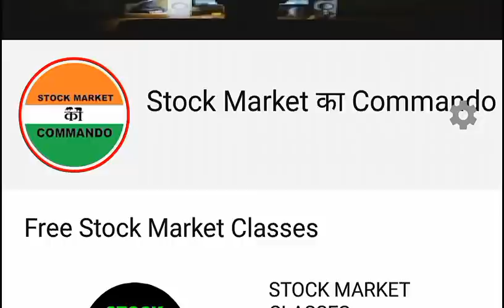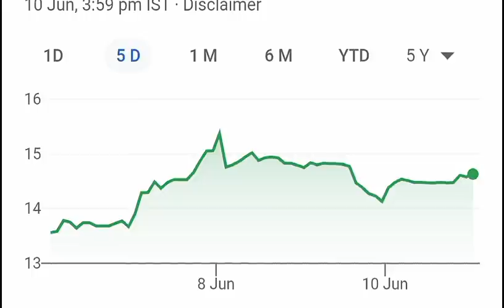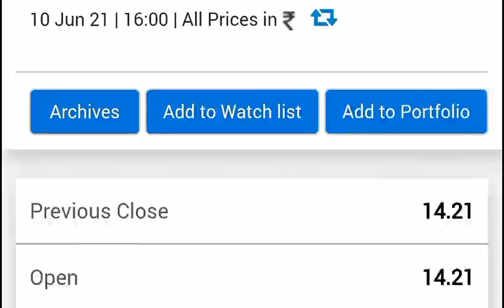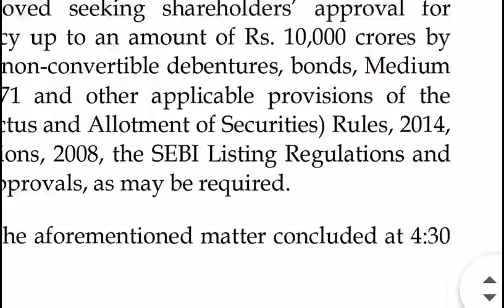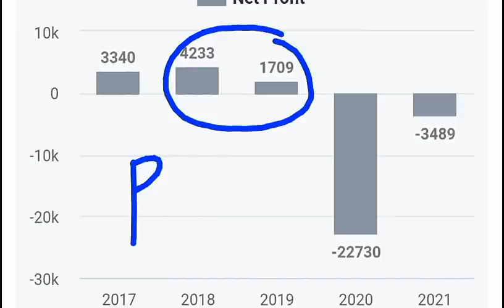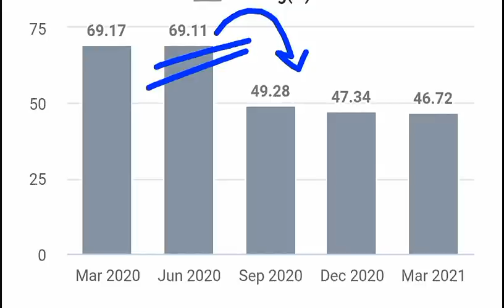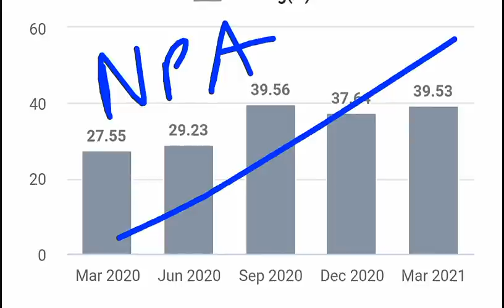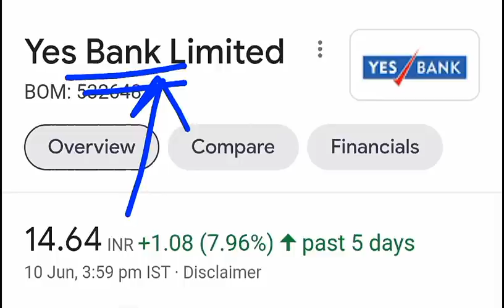YES BANK SHARE TODAYS LATEST NEWS ⚫ YES BANK FUND RAISING NEWS⚫ YES BANK NPA NEWS ⚫ YES BANK ⚫ SMKC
TY :)

TOPIC COVERED :

1) YES BANK LATEST NEWS
2) YES BANK Share Price
3) YES BANK Share News
4) YES BANK Share Prediction
5) YES BANK Share Review
6) YES BANK Share Price Today
7) YES BANK Share Latest News
8) YES BANK Share Target
9) YES BANK Stock
10) YES BANK Stock Analysis
11) YES BANK Stock Technical Analysis
12) YES BANK Stock Latest News
13) YES BANK Stock News
14) YES BANK Stock Today
15) YES BANK Stock Price
16) YES BANK Stock View
17) YES BANK UPPER CIRCUIT
18) YES BANK FUND RAISING
19) YES BANK 10000 CRORE FUND RAISING
20) YES BANK NEWS

TY :)